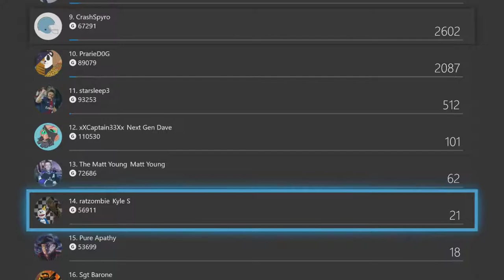SmashPad Live - Rocket League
We take a break from newer games to play some Rocket League, win some games and lose the rest, and try to miss as few aerial hit as we can.